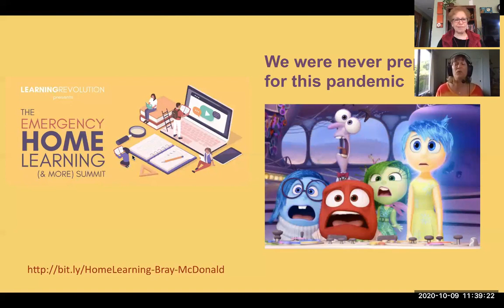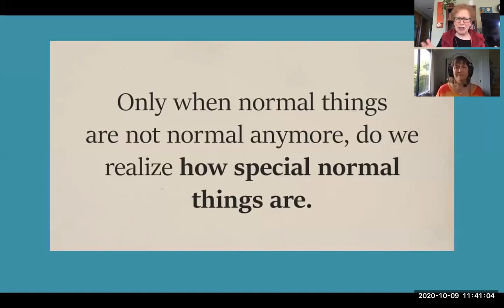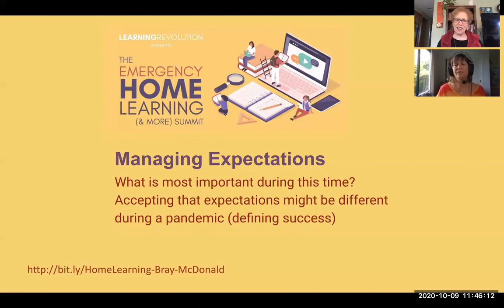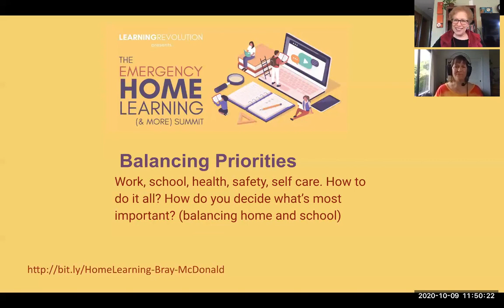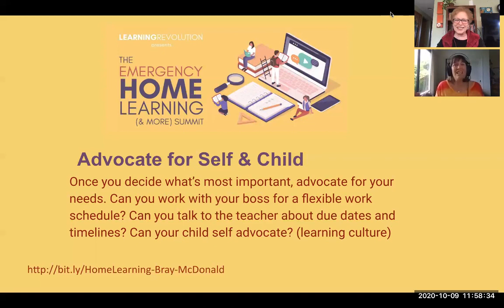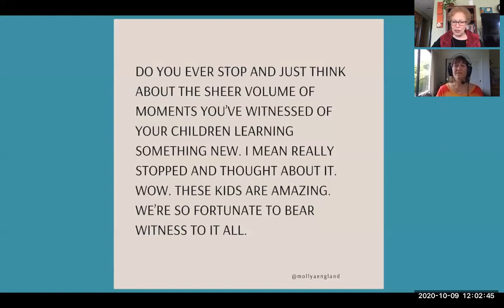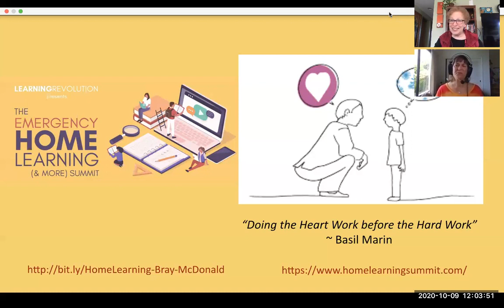The Rethinking Learning Series: Expectations, Priorities, and Advocating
Barbara Bray and Kecia McDonald